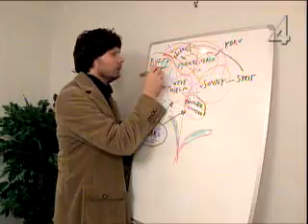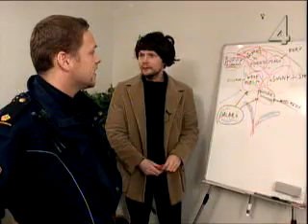Dan Bäckman - Ockuperar